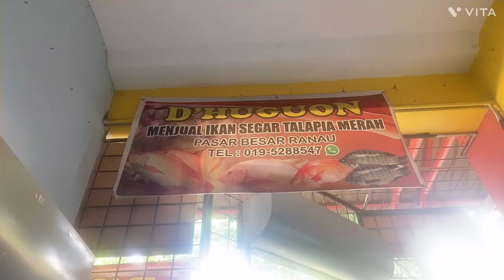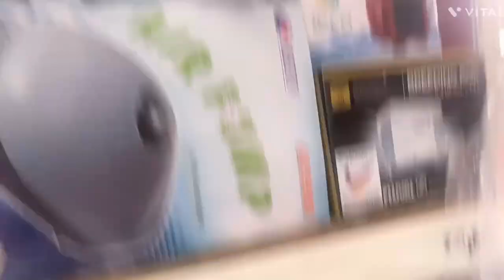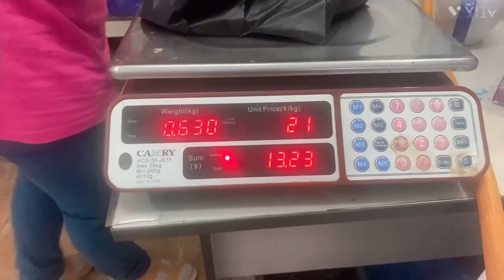D’HUGUON menjual ikan segar talapia merah pasar besar ranau Sabah Kotakinabalu Malaysia